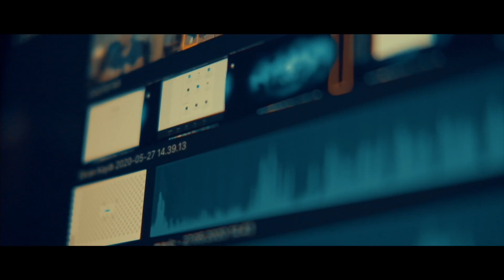Dji Ronin RS2 PRO Kutu Açılımı İnceleme ve İlk İzlenimler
-Video çekiminde işine yarayacak Dji Ronin RS2 PRO Kutu Açılımı İnceleme İlk İzlenimlerı ve çekim tekniklerini senin için paylaştım iyi seyirler..
-Sinema Teknikleri Ve Ekipmanları Tanıtım Sektörel Eğitim Amaçlı Videolar..
-Sende  Olmayan Efekt Geçiş Varsa Yorum Kısmına Mail Adresinizle Birlikte Ne İstediğinizi Yaz Mail Olarak Gönderirim..
--Ekipmanlar--
-Kamera 1: Fujifilm XT3
-Lens 1 : 35mm f2
-Lens 2 : 18-55 f2.8
-Kamera 2: Dji Osmo x3
-Kamera 3: Gopro3 black
-Kamera 4:  Drone (Dji Mavic Air)
-Kamera Üstü Mikrofon : Rode Videomic Pro Plus :
-Harici Ses Kayıt : Zoom H6
-Condenser Mikrofon : Rode NT1-A
-Back-Up Mic: (Boya m1)
-Tripod (Manfrotto)MT055XPRO3
-Gimbıl (Dji Ronin RS2 Pro)-(Dji Ronin S)
-Panel light 1: Jop led
-Panel light 2 : Amaran-al-h198c
-Panel light 3 : Mcoplus-MCO-198
-Aktif Stüdyo Monitörü: Mackie MR624 6.5''
-Kulaklık : Audio-technica ATH-M40x
-Ses Kartı : Rubix22
-Kart okuyucu : Lexar
-Bilgisayar :  IMac 27'' - MacBookPro 16''
-Video Montaj Programı : Final Cut Pro X
-Ses Montaj Programı : Logic Pro X
-Samsung X5 portable SSD 500 gb
-Samsung T5 Portable SSD -500 gb